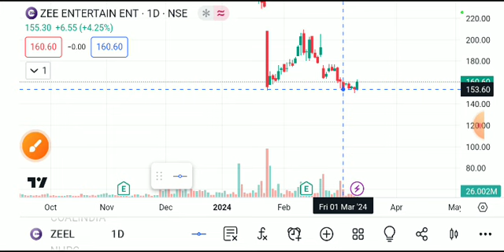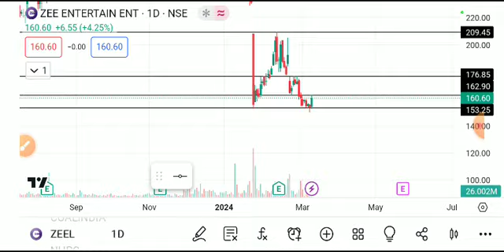ZEE ENTERTAINMENT SHARE LATEST NEWS TODAY,ZEE ENTERTAINMENT SHARE ANALYSIS,ZEEL SHARE TARGET